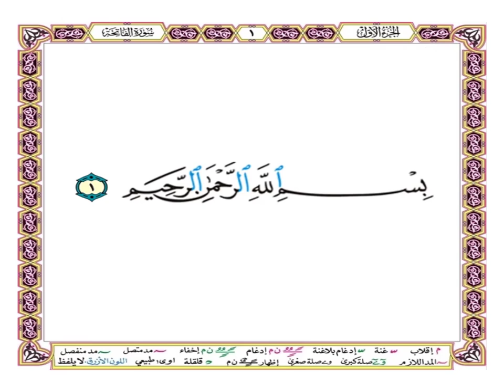بسم الله الرحمن الرحيم [ الفاتحة - آية 1 من 7 ] - الحصري - حفص عن عاصم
[ سورة الفاتحة - آية 1 من 7 ]